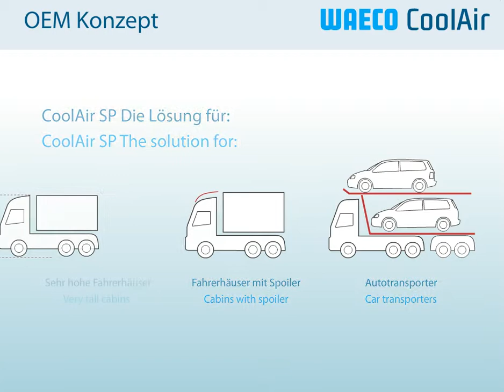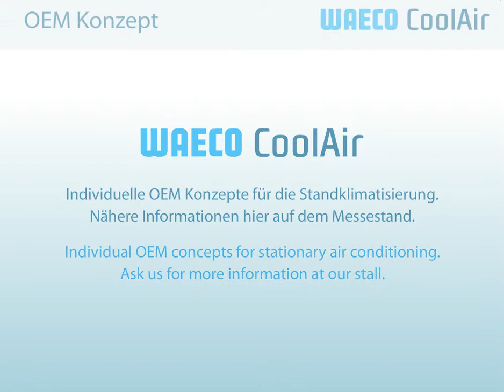Waeco Ppresentation 1